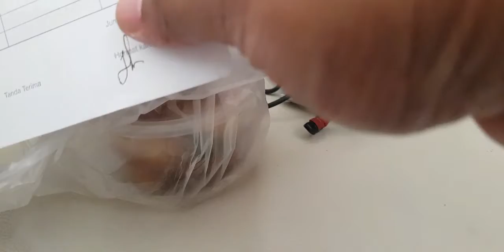Jajan Tahu Gejrot 🤤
1st Day Isoman...siang gini tiba-tiba pengen banget ngemil street food khas cirebon, langsung order online tapi cabenya tiga aja 😁 sebenernya ini jajanan enak, cuma kalo aciditynya di up dikiiiitt lagi aja, asli waaaww banget ini.